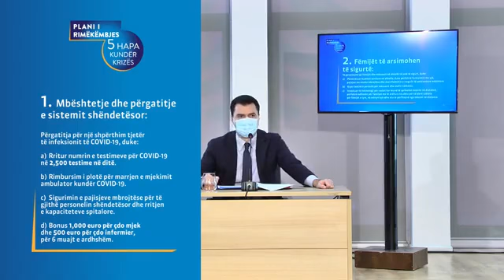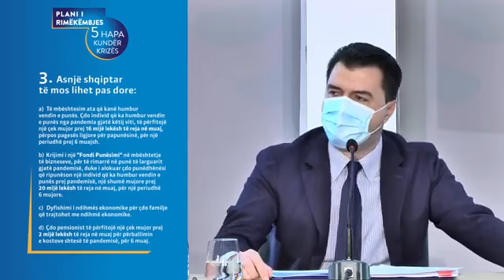E PLOTE/ Basha sërish thirrje Ramës: Zbato planin me 5 pika të PD! Vendi në krizë, Qeveria s'ka...